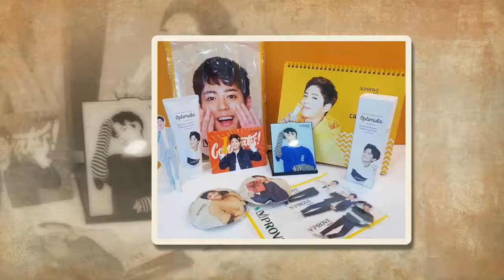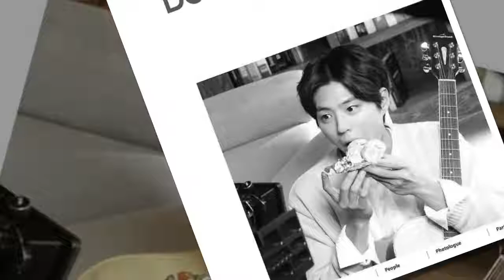190301 park bo gum ACE BED GENERATION UPDATE Century handsome brother 🙊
190301 park bo gum ACE BED GENERATION UPDATE Century handsome brother 🙊